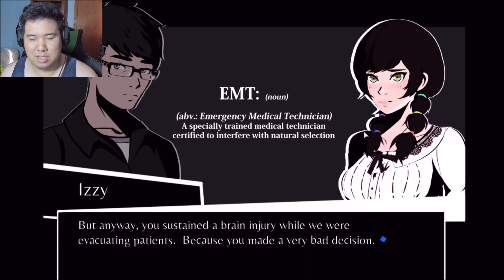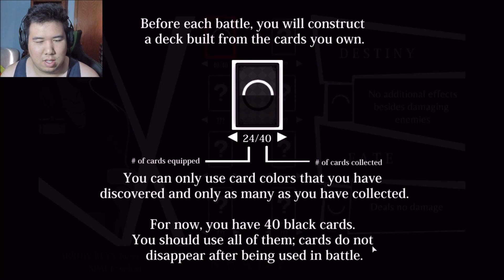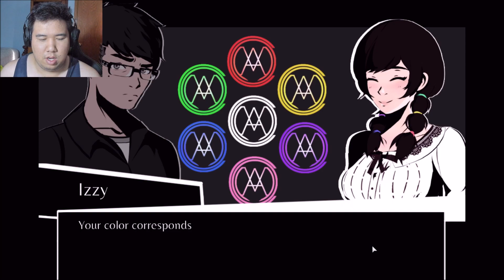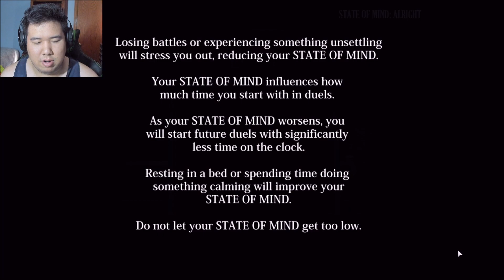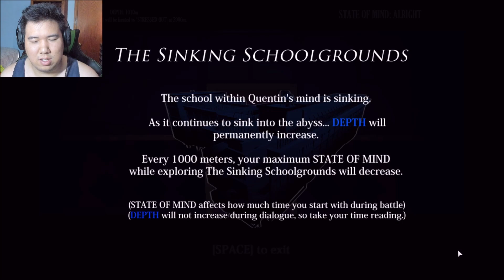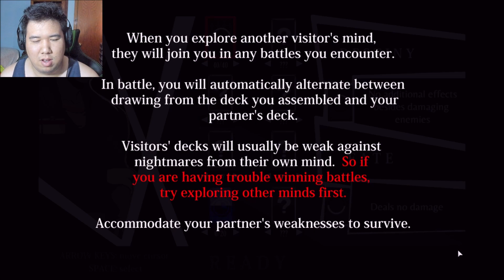The color of ourselves | Chromatose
You can see Persona in this.
Outro Information
CHROMATOSE is a 2D Visual Novel/Roleplay Game with emphasis on meaningful decisions, character relationships, and a compelling overarching story.

You've awakened in a strange nightmare after a fall that should have ended your life.  Around you are amnesiac strangers who are also trapped in this world for their own unique reasons.  Escape the collective nightmare in 12 hours, or never wake up.